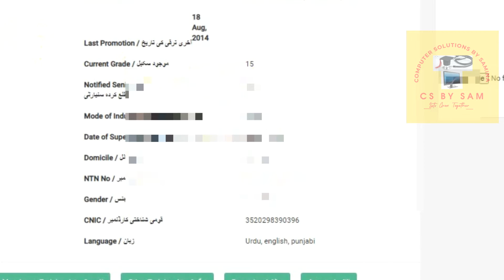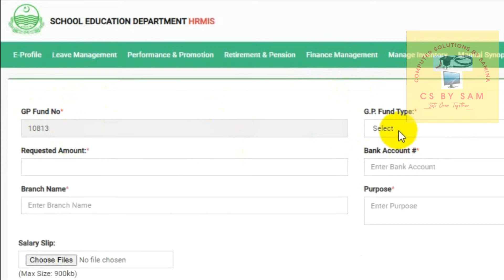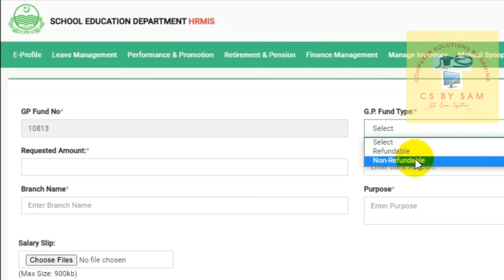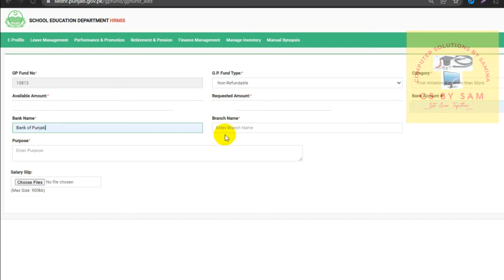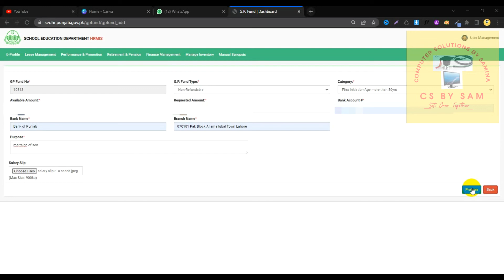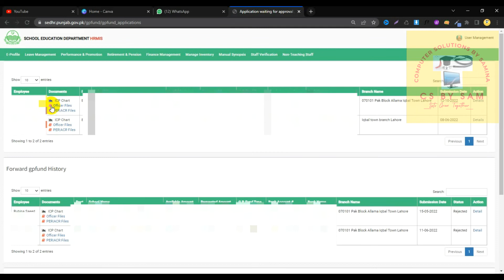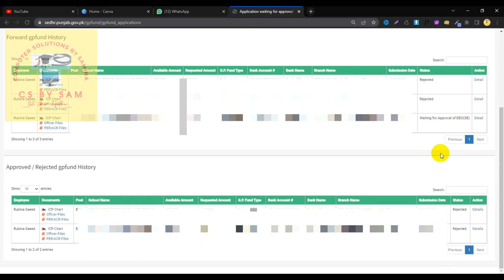GP fund online on HRMIS , easy method to apply GP fund online |how teacher apply gpfund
how to apply or withdraw GP fund online , easy method to apply GP fund online from computer